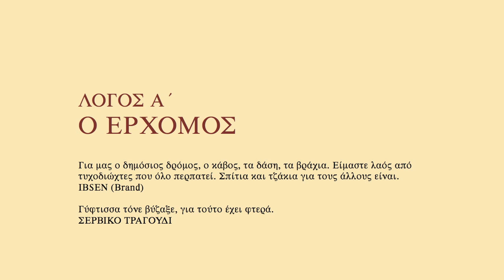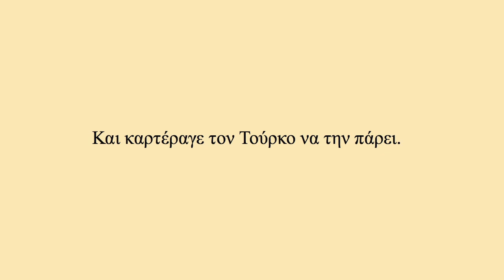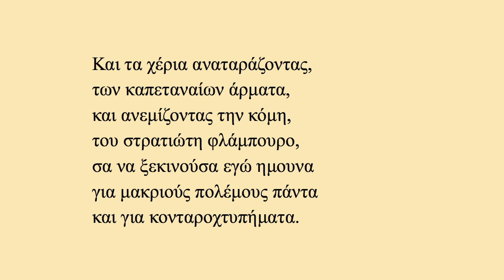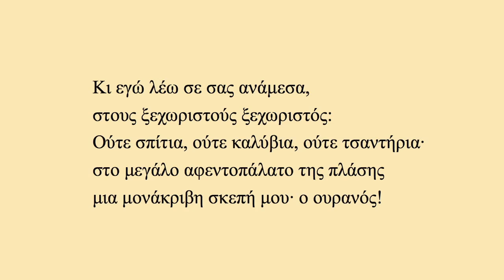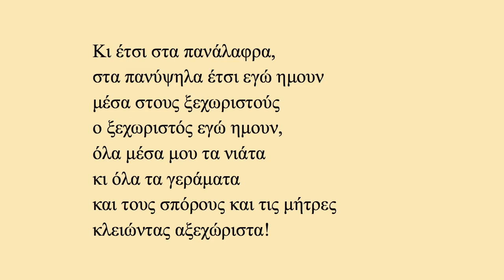1. Ο ΕΡΧΟΜΟΣ.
Κάπου στη Θράκη, στους υστερότερους Βυζαντινούς χρόνους γεννιέται, στον Α΄ Λόγο, η ψυχή και η σκέψη του Γύφτου. Είναι ψυχή και σκέψη ρωμαίικη αλλά και γύφτικη, δηλαδή  αεικίνητη, ελεύθερη, απάτριδη, παγκόσμια.

Δύο ρητά επιγράφουν την αρχή του Λόγου:

Για μας ο δημόσιος δρόμος, ο κάβος, τα δάση, τα βράχια. Είμαστε λαός από τυχοδιώχτες που όλο περπατεί. Σπίτια και τζάκια για τους άλλους είναι.
                                ΙBSEN (Brand)

Γύφτισσα τόνε βύζαξε, για τούτο έχει φτερά.
                                ΣΕΡΒΙΚΟ ΤΡΑΓΟΥΔΙ